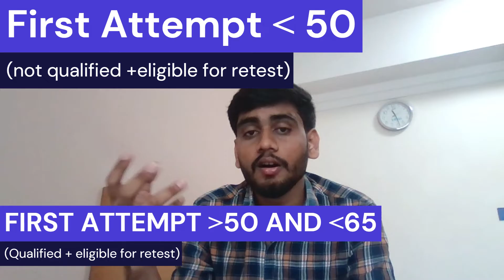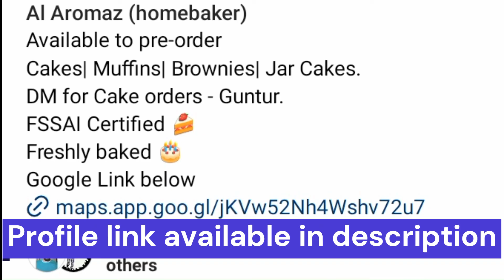Infosys generic Training & FA1 Complete information || Syllabus | Exam pattern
this video do contain information regarding generic Infosys F1 exam.
 About syllabus.
 pattern.
 learning platform.
 This video is made for the education purpose and no sensitive information is shared in this video.